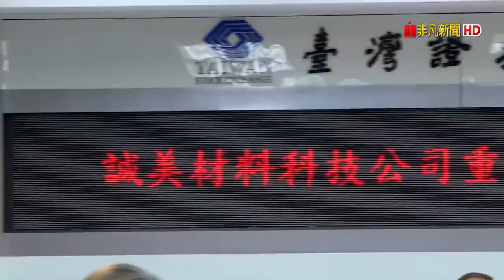【完整公開】受經營權之爭波及! 偏光板大廠誠美材 啟動債務協商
誠美材22號下午五點半，將前往證交所召開重大訊息說明記者會，由董事長何昭陽親上火線，與財務長連巍鐘、律師，一同說明董事會決議啟動債務協商程序，希望經濟部工業局能提供協助，與銀行溝通。
    誠美材先前爆發經營權之爭，雙方陣營僵持不下，銀行擔心負責人可能更換不願動撥資金，目前公司有大約60幾億的額度無法調度，還有大約30幾億的短債，導致誠美材近期出現資金周轉問題，連巍鐘表示，目前無法開立信用狀購料，面臨供應商要求預付現金，而產生重大的資金缺口。

更多內容 敬請鎖定 【非凡新聞台】【非凡商業台】 非凡電視台粉絲團 非凡電視台YouTube頻道 非凡電視台官網